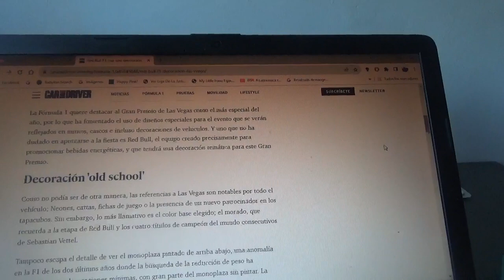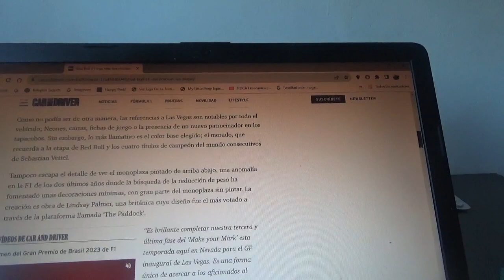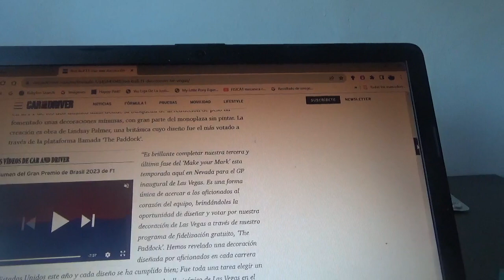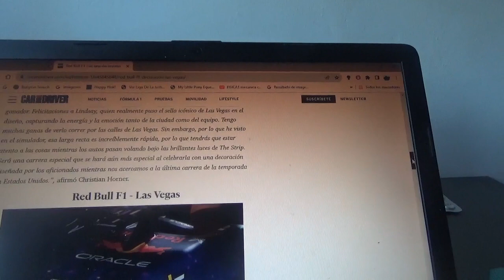Este es el diseño del F1 Red Bull RB19 para el nuevo GP de Las Vegas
Esta será la última decoración especial en una competencia de EEUU en la actual Temporada 2023 de la Fórmula 1 que el equipo domiciliado en Milton Keynes llevará en cada GP de este país